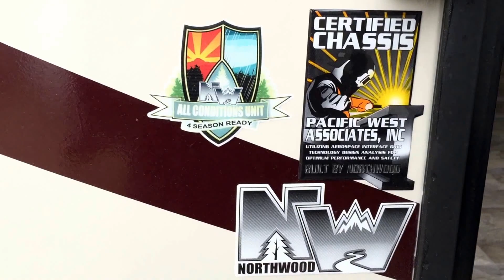2016 FOX MOUNTAIN 235 RLS | Olds RV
Built by the same people that build the Arctic Fox, Olds RV proudly presents the new 2016 Northwood Fox Mountain 235RLS rear living room model. When you purchase a new Fox Mountain, you are investing in the best quality materials, construction and craftsmanship. Fox Mountain continues to provide unmatched quality, dependability, and ultimately pride of ownership. This 2016 Northwood Fox Mountain 235RLS provides floor plan flexibility while the list of premium standard equipment and four season live aboard enhancements seems endless. The Fox Mountain designers have created a remarkable interior with a stylish gourmet kitchen, spacious solid surface countertops, beautiful hardwood cabinetry, top of the line appliances & roomy dining area with a large front entertainment centre and truly impressive storage space throughout. Enjoy the comfort of the large front private master bedroom featuring queen size bed with upgraded mattress, wardrobes and a deluxe walk through washroom with stand up corner shower. Exterior features include durable fiberglass exterior, large electric patio awning, easy lube axles and shocks, satellite and solar ready, panoramic dual pane windows, heated enclosed under carriage and lots lots more. Fox Mountain provides a level of interior & exterior fit and finish second to none... Come in to Olds RV for more information on this 2016 Fox Mountain 235RLS and details on our fixed rate RV loans or call Olds RV toll free 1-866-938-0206. Located on the Southwest corner of Hwy 2 and Hwy 27 in the new Netook Business Park.